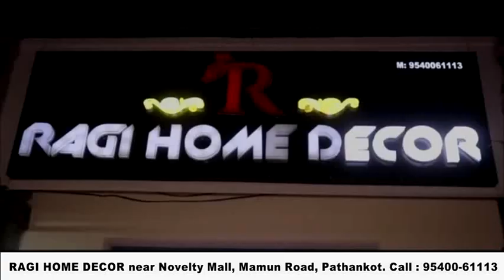कालाचक्क पावर प्रोजेक्ट कंपनी ने अपनी खामियां छुपाने के चलते शुरू किया काम